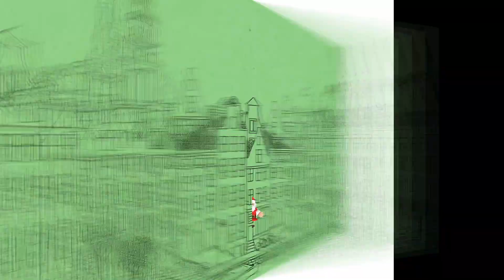How does Santa do it? Santa Secrets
In this video we go over the numbers of Santa's incredible yearly journey. Science or Magic?

Hi there! New to beCurous? If so, here's what you need to know -- Learning is best done when having fun, so we use this channel to explore exercise, diy activities, and family vacations, to inspire you to live an active family life full of curiosity and wonder.